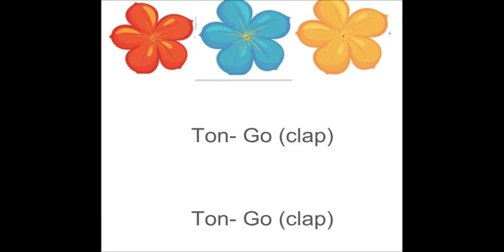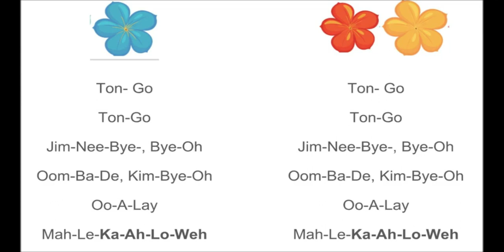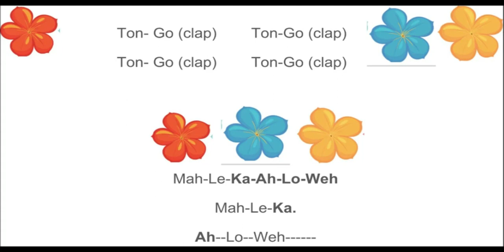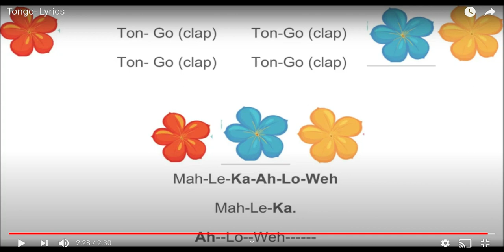7th & 8th Chorus - Tongo (BARITONE)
Practice video for "Tongo" - baritones only!
Once you feel comfortable with your part, practice on your own with the rehearsal video - follow the BLUE flower: